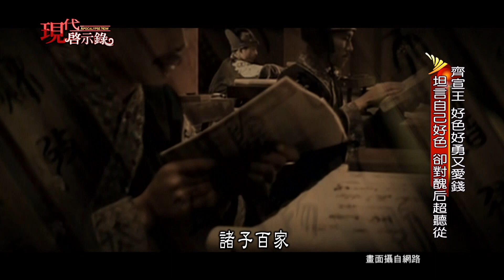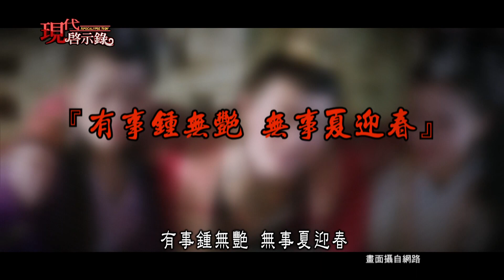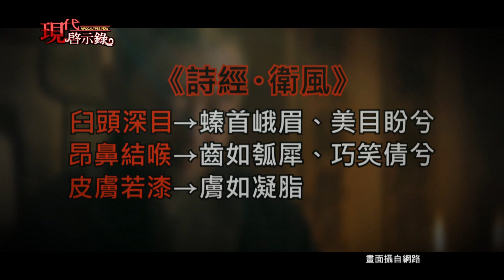我就爛呀！齊宣王好色好勇又愛錢 --現代啟示錄 網路獨播版精華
有一句成語叫做「濫竽充數」，就是發生在齊宣王的身上，描寫出他非常喜歡排場，並且容易被蒙蔽的性格，但其實齊宣王還有非常多的缺點，像是他貪財、好色又好大喜功，這樣一位君王，卻有許多的賢臣，願意在他的身邊輔佐，難道他有什麼，不為人知的原因嗎？另外，齊宣王也曾經向孟子說過：「寡人有疾，寡人好色。」如果好色是齊宣王的天性，那為什麼他會願意接納鍾離春為王后，甚至對她言聽計從呢？難道這背後，也隱藏著什麼樣的祕密嗎？